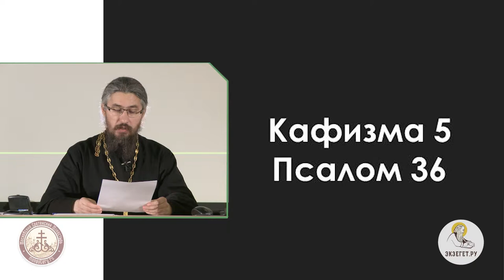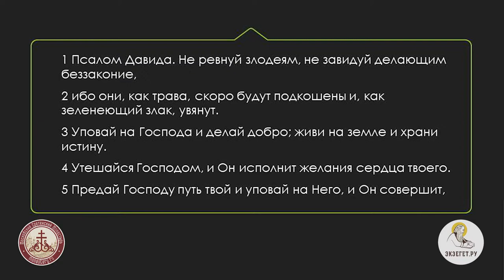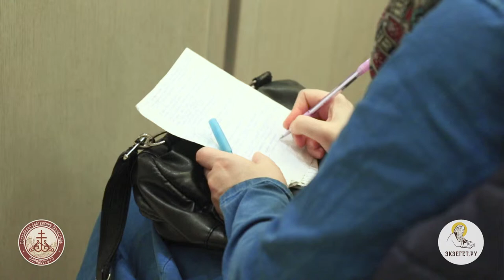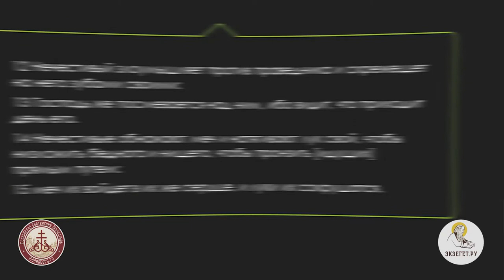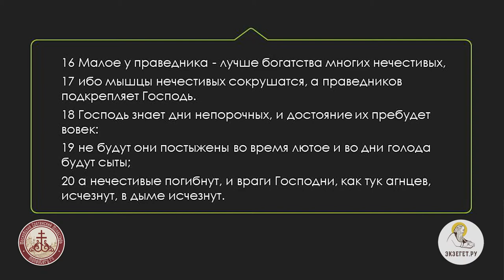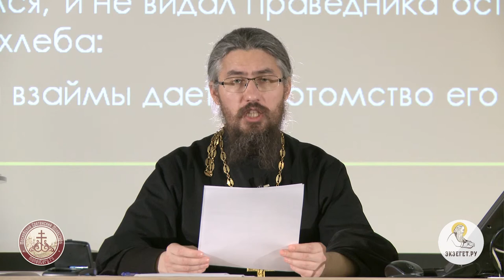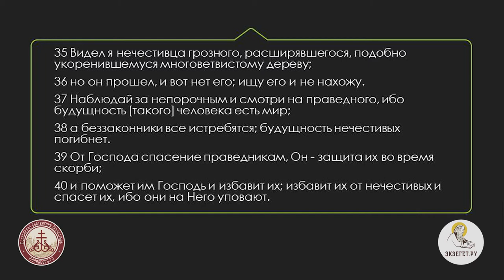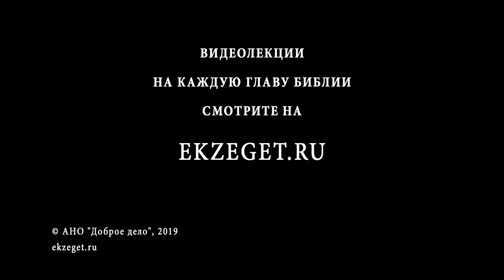Псалтирь. Псалом 36. Иеромонах Ириней (Пиковский). Библейский портал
36 псалтырь обращается к человеку, говоря о различных советах и мудростях. Структура псалма - акростих, где каждая буква еврейского алфавита повторяется дважды. В этом случае, внешняя форма довлеет над содержанием, диктуя свою логику построения. В подобных псалмах нет истории или сюжета, это скорее поэзия.